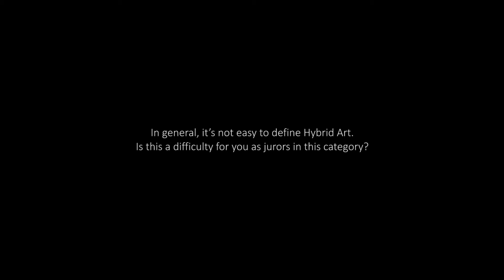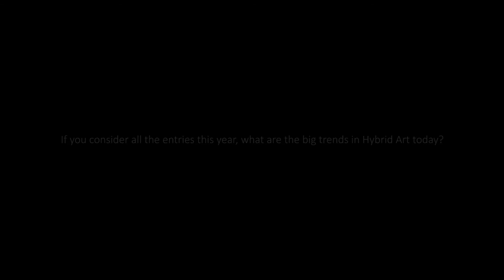Prix Ars Electronica 2015 - Hybrid Art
Jury members Jens Hauser (DE) and Victoria Vesna (US) talking about Hybrid Art, one of the categories belonging to the Prix Ars Electronica 2015.